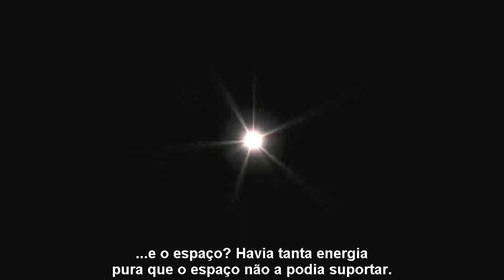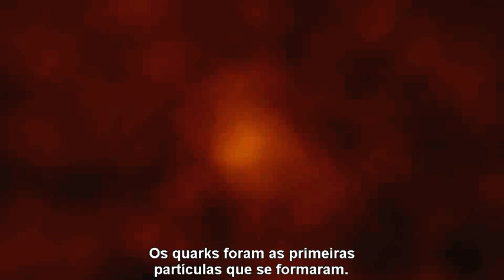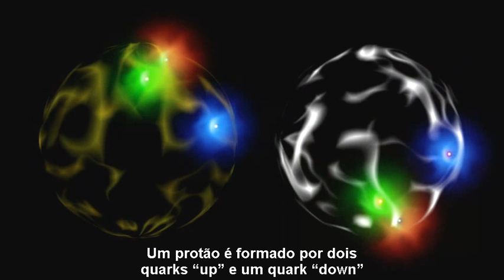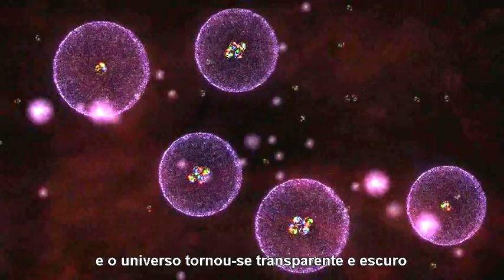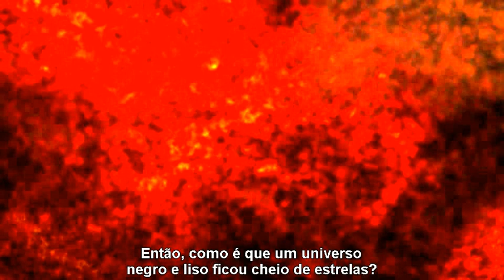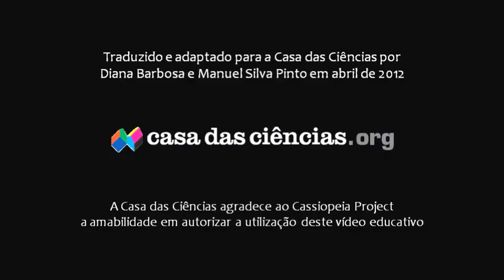Do Big Bang ao Homem I: Do Bang ao Sistema Solar